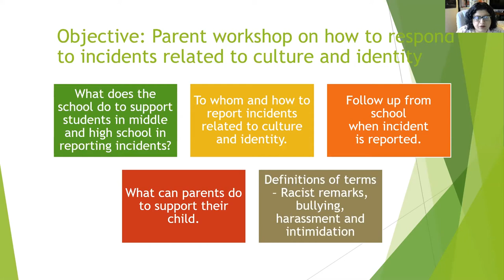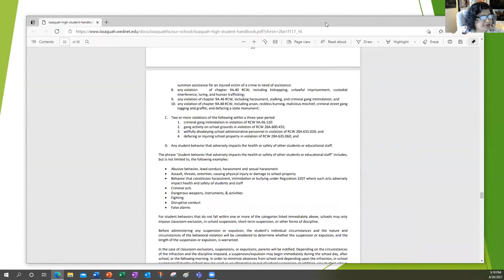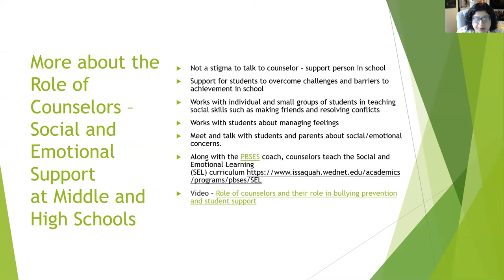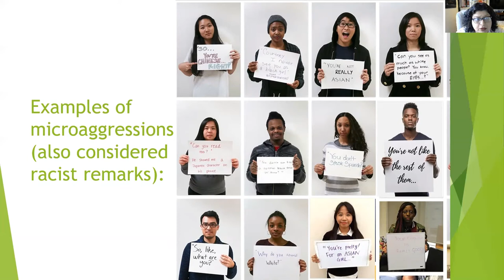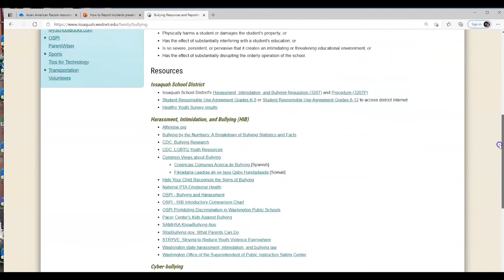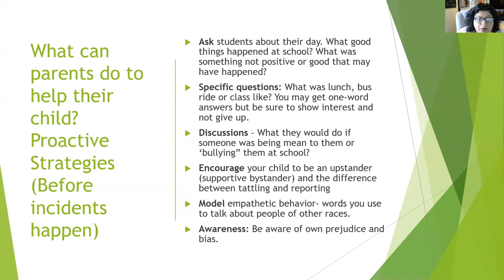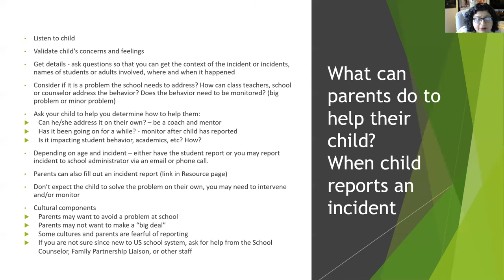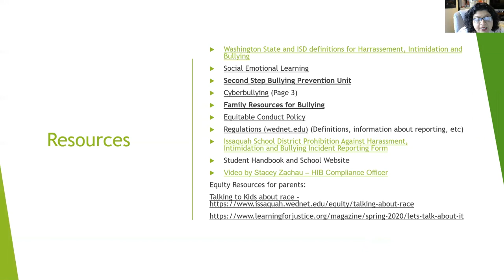Reporting Incidents Related to Culture and Identity for Middle and High School Families